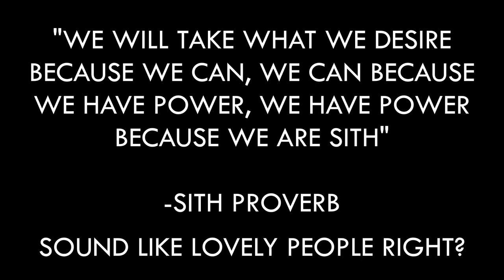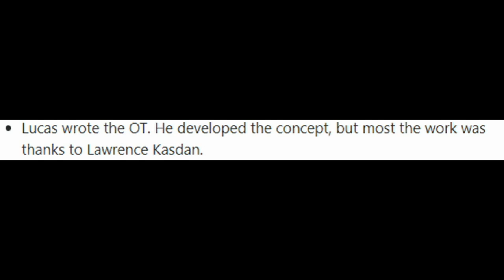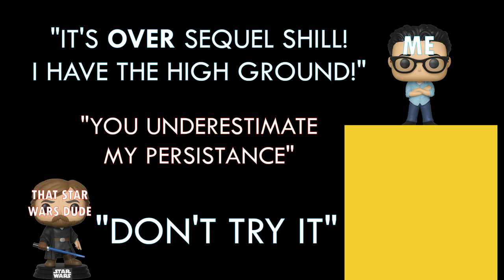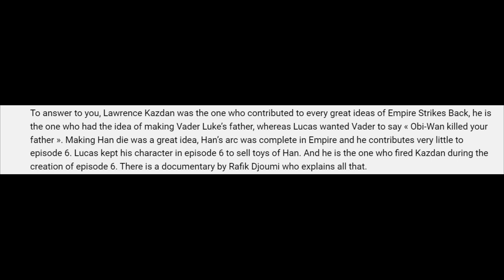Lawrence Kasdan is a TALENTLESS HACK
Lawrence Kasdan is regarded as an OG writer of the Original Trilogy. Is he? No. After a lot of arguing with Prequel Haters (and Sequel Fans) who tried using Lawrence Kasdan as a counterargument, I'm going to discuss what Lawrence Kasdan ACTUALLY did in regards to the Original Movies, why he wasn't involved with the Prequel trilogy, and a brief discussion about The Force Awakens and Solo: A Star Wars Story.

To those who listen, you'll learn Lawrence Kasdan contributed next to nothing in regards to Star Wars, he was mostly the guy who made tweaks and stuff, and far from a decision maker. He had a lot of terrible ideas for Return of the Jedi, and in this video, I shed them into the spotlight.

As said in the video my sources are:
The Making of Star Wars: The Empire Strikes Back
The Making of Star Wars: Return of the Jedi

-Both were written by JW Rinzler who assessed accounts from different people who worked on both films. I trust him as a source because his The Making of Star Wars: The Force Awakens book was cancelled (by Disney) because he gave an accurate and honest account of what happened (and it was development hell).